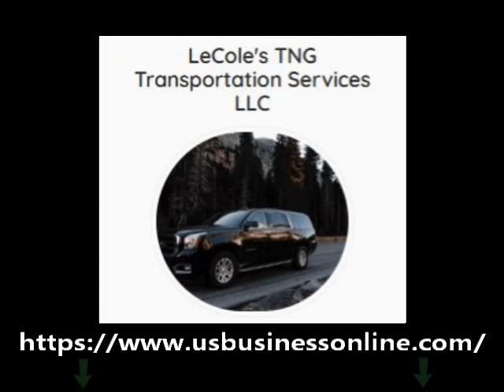LeCole's TNG Transportation Services LLC / Special Event Transportation In Lawrenceville GA 30044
find out more about Special Event Transportation in Lawrenceville GA 30044 please

This video is all about Special Event Transportation in Lawrenceville GA 30044   but also try to cover the following subject:
-Private Transportation in Lawrenceville GA 30044
-Sports Event Transportation in Lawrenceville GA 30044
-Affordable Transportation Service in Lawrenceville GA 30044

Youtube is the best place to visit when searching for videos about Special Event Transportation in Lawrenceville GA 30044.
Special Event Transportation in Lawrenceville GA 30044 is undoubtedly something that interests you and other people so I made this video about this topic.
Follow our videos about Special Event Transportation in Lawrenceville GA 30044 and other similar subjects on
Now that you have actually viewed our YouTube vid regarding Special Event Transportation in Lawrenceville GA 30044 has it assisted?
Please 'like' the video to assist other individuals searching for Private Transportation in Lawrenceville GA 30044 or Sports Event Transportation in Lawrenceville GA 30044 :)